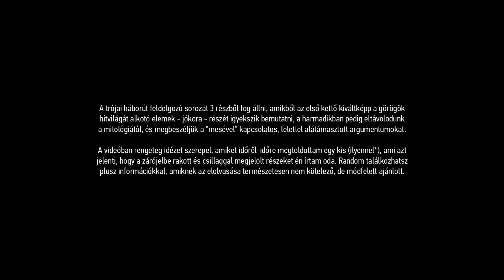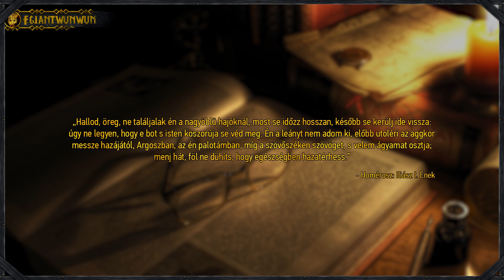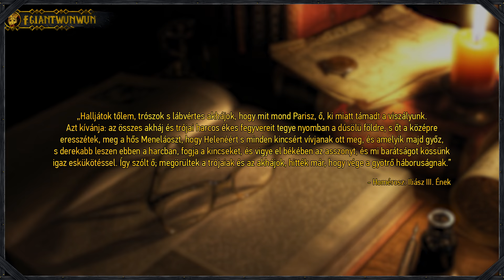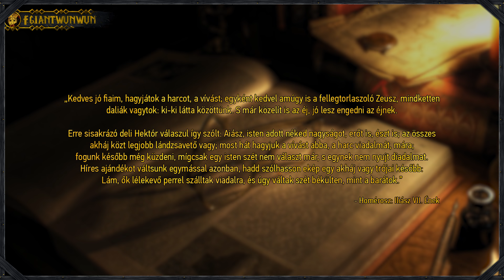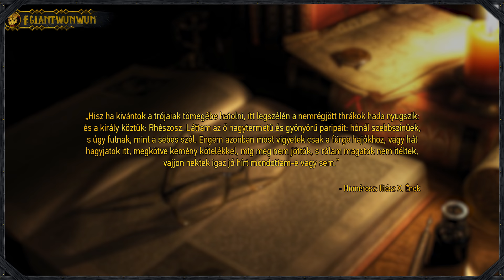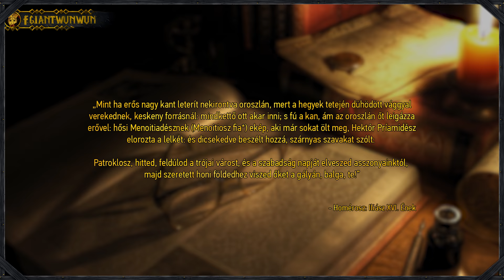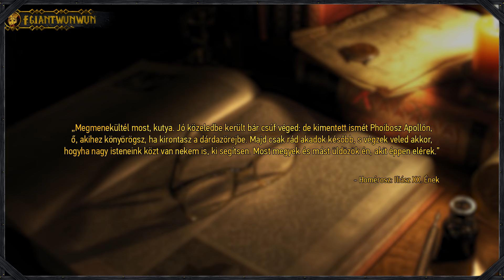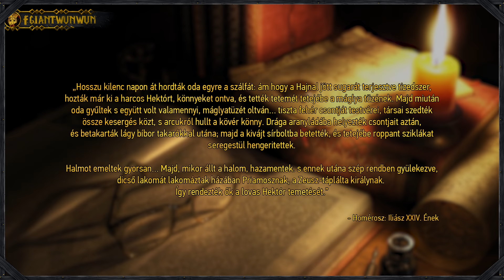Az Iliász Története - Történelem & Mitológia